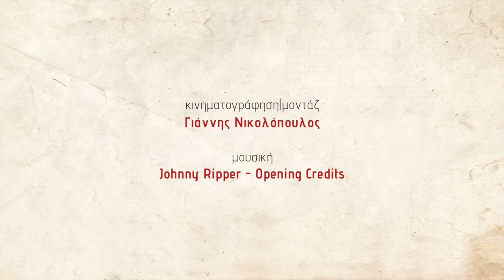Λογοκρισίες στην Ελλάδα: Media: Λογοκρισία και αυτολογοκρισία - Συζήτηση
Η πολύ ενδιαφέρουσα συζήτηση που έγινε μετά το τέλος των εισηγήσεων των ομιλητών στα πλαίσια της συζήτησης "Media: Λογοκρισία και αυτολογοκρισία".